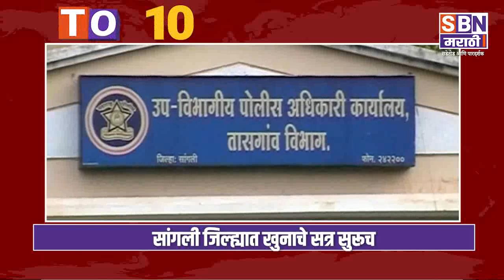SBN MARATHI TOP TEN HEADLINES :-30-JAN-2021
SBN मराठी मध्ये पाहा TOP TEN हेडलाईन्स दि : - 30-JAN-2021